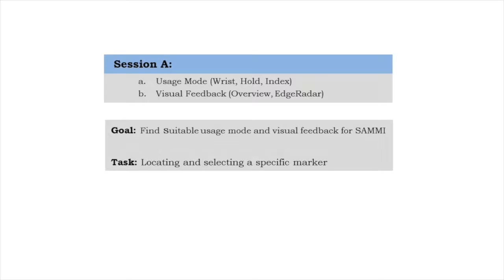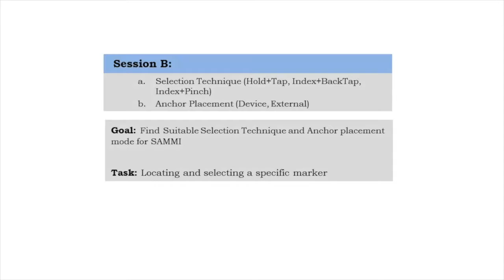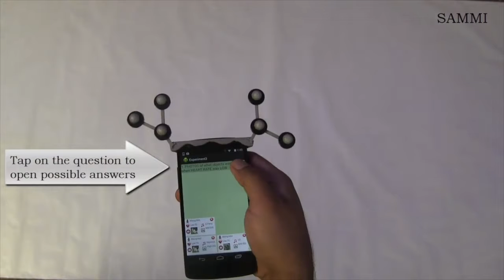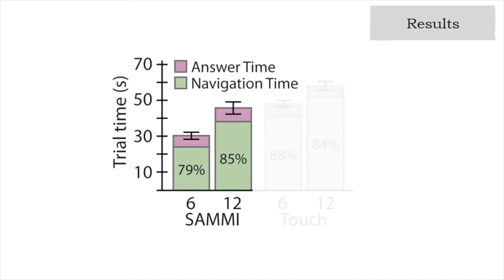SAMMI: A Spatially-Aware Multi-Mobile Interface for Analytic Map Navigation Tasks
A collaboration with:  Khalad Hasan and Pourang Polad Irani (University of Manitoba)

Abstract: Motivated by a rise in the variety and number of mobile devices that users carry, we investigate scenarios when operating these devices in a spatially interlinked manner can lead to interfaces that generate new advantages. Our exploration is focused on the design of SAMMI, a spatially-aware multi-device interface to assist with analytic map navigation tasks, where, in addition to browsing the workspace, the user has to make a decision based on the content embedded in the map. We focus primarily on the design space for spatially interlinking a smartphone with a smartwatch. As both smart devices are spatially tracked, the user can browse information by moving either device in the workspace. We identify several design factors for SAMMI and through a first study we explore how best to combine these for efficient map navigation. In a second study we compare SAMMI to the common Flick-&-Pinch gestures for an analytic map navigation task. Our results reveal that SAMMI is an efficient spatial navigation interface, and by means of an additional spatially tracked display, can facilitate quick information retrieval and comparisons. We finally demonstrate other potential use cases for SAMMI that extend beyond map navigation to facilitate interaction with spatial workspaces.